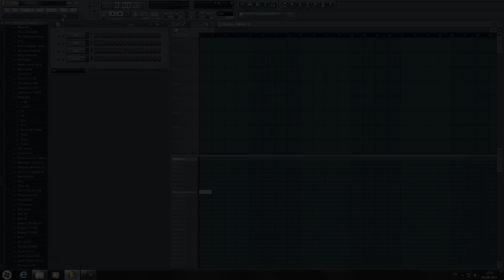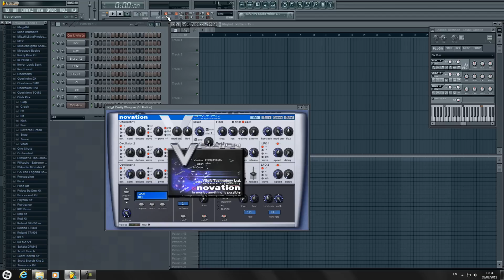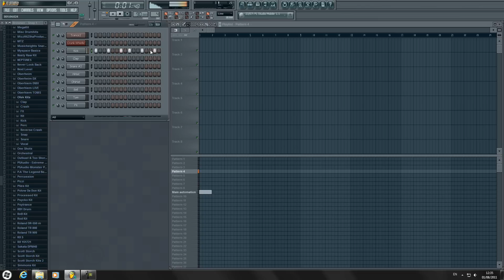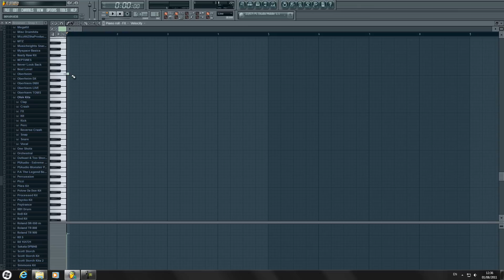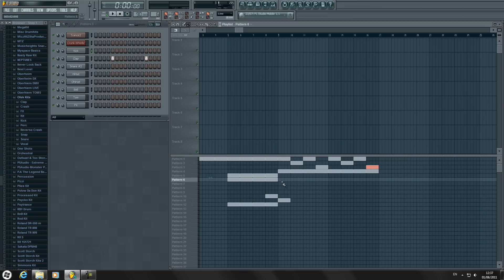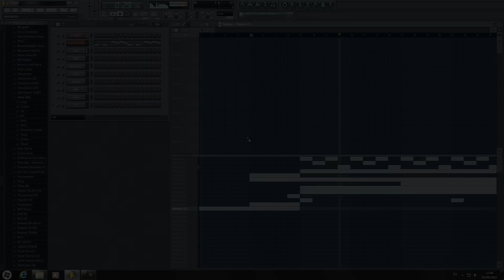How To Make A Crunk Beat In 7:30 Min - O.G Productions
- - - - Click ''Show More'' Tab - - - -
Little tutorial to how make a crunk beat.
The only vst that you have is "V-Station"